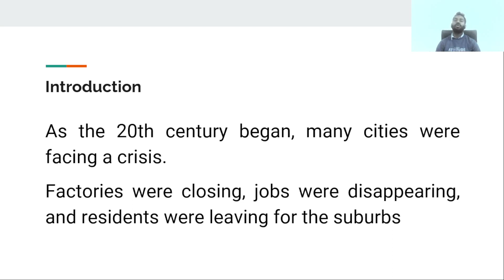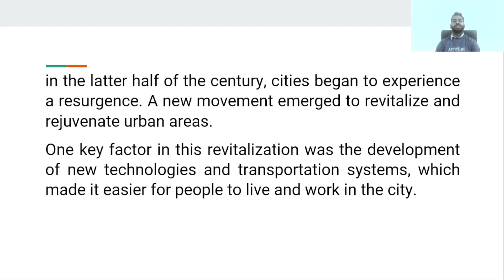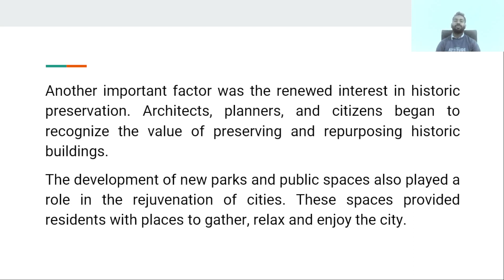Revitalization of Cities in the 20th Century ||Assistant town planner || L-7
"Join us as we explore the transformation of cities in the 20th century. From the rise of urbanization to the impact of technological advancements, we will delve into the innovative strategies and approaches used to revitalize and modernize urban areas. Get a glimpse into the history of city planning and see how it shaped the urban landscapes of today. This video will provide insight and inspiration for anyone interested in the rejuvenation of cities and the future of urban development."

if you want to help me please open a demat account with my link in angel broking